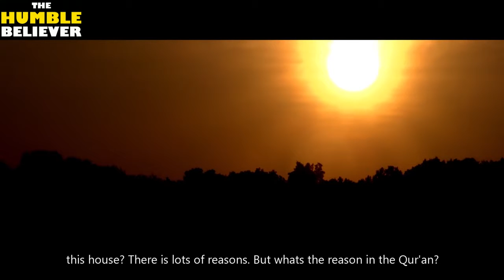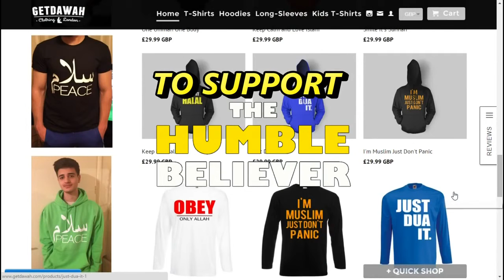Allah&#39;s Reason For Changing The Qiblah